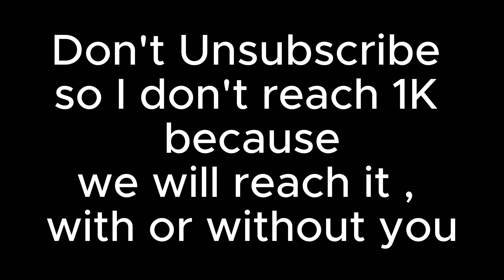Su-22 AWESOME KILLS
thanks, you all have been an amazing part of this youtube journey
it's been fun.